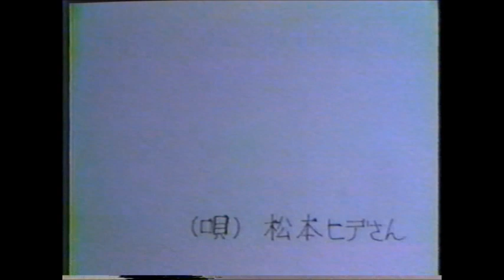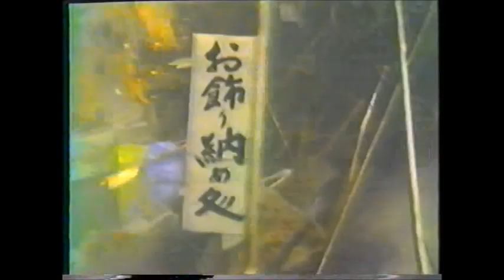【お宝発掘動画】昭和49年度「どんど焼き」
谷保第三公園で行われた塞の神どんど焼きの映像です。

■国立ビデオひろば
1970年代後半から1990年代初頭までの間に国立市が作成した記録映像です。